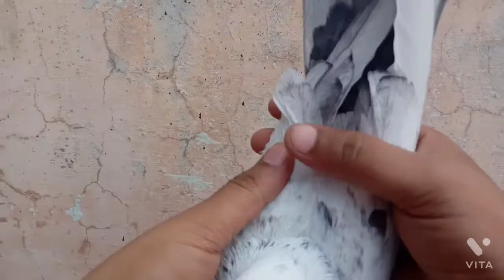Kabutar Ki Bahut Sari Nasl Dekh lo😘😘